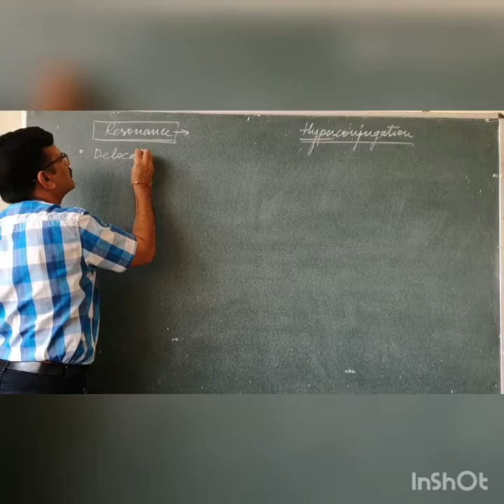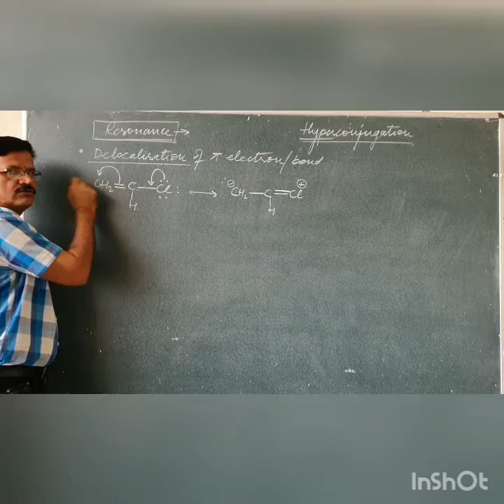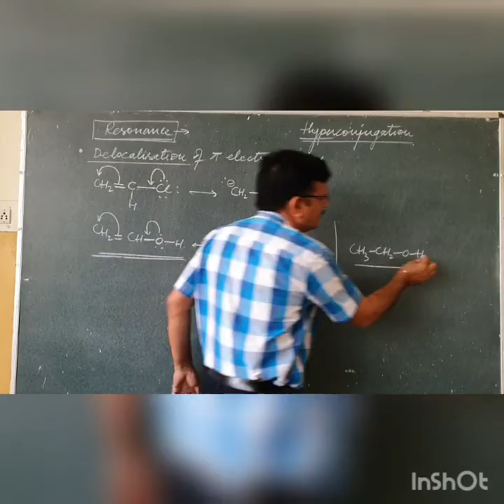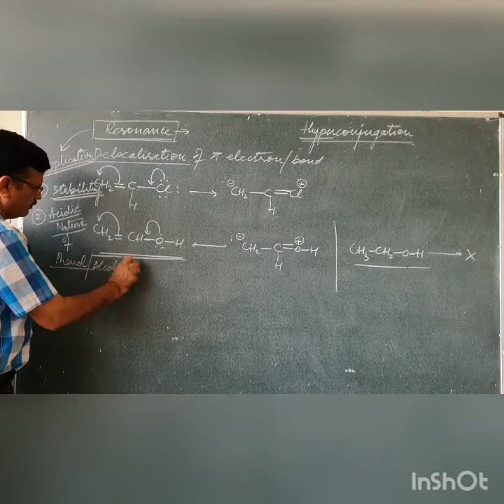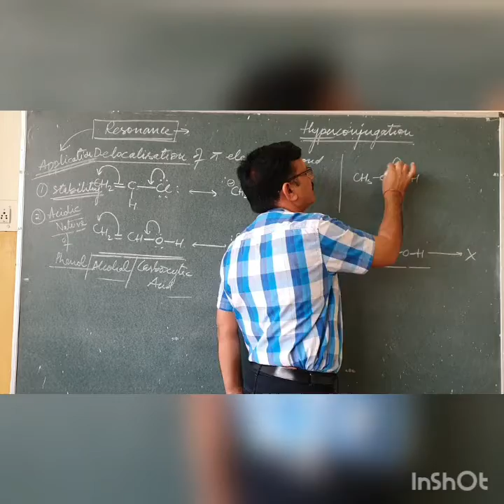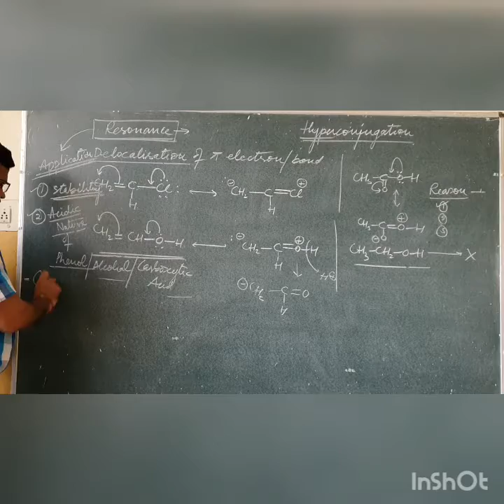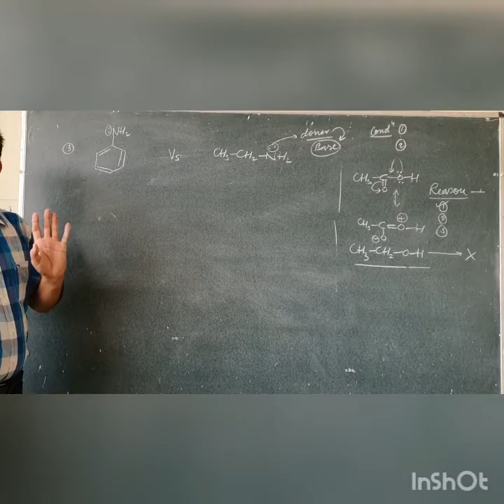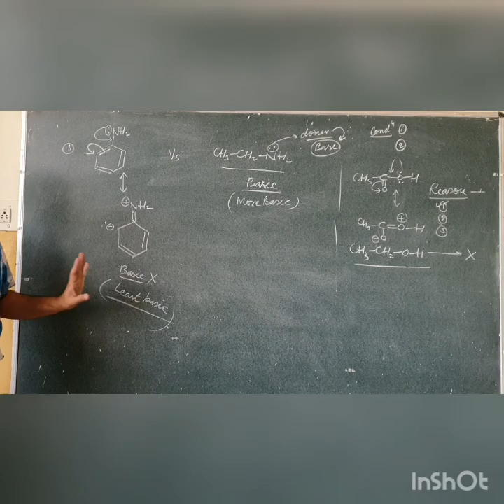Resonance and Resonance Effects. By Dr.Jaswant Sharma, Associate Professor Chemistry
Definition
Conditions
Examples
Effects